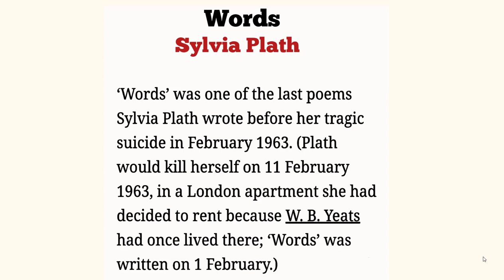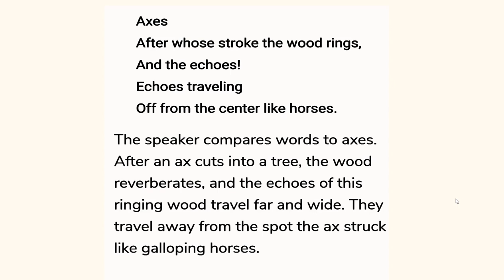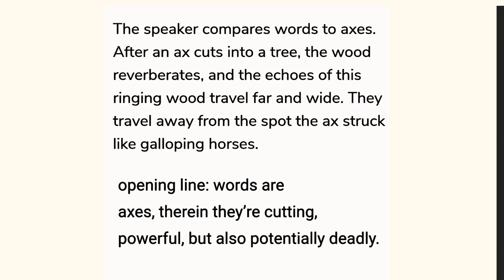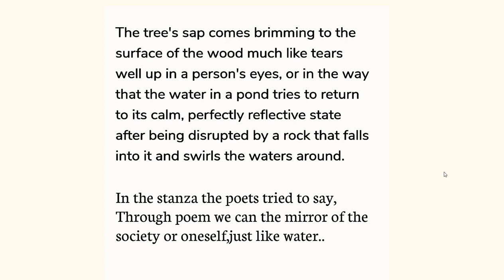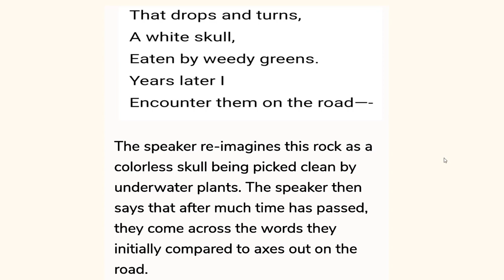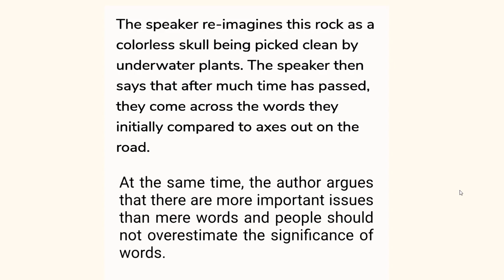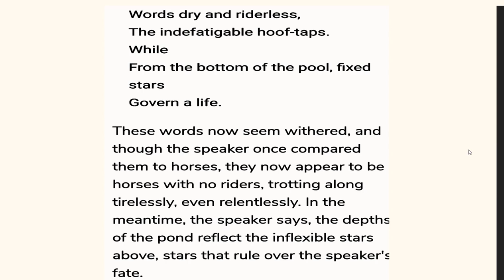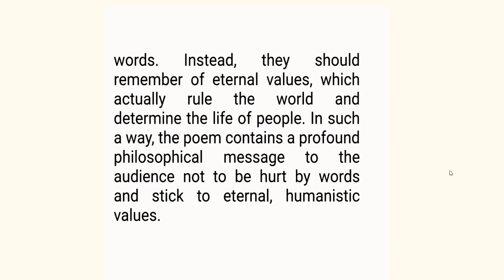Words by Sylvia plath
Sylvia Plath's "Words" ruminates on the power and limitations of language. Words, the speaker says, are like the sharp thwacks of an ax into a tree, the "echoes" of which travel far and wide. While this might give the writer a sense of power and control, words can also quickly take on a life of their own—and ultimately become freer than the person who wrote them. The poem's meditations on the way words can become independent of their creators become all the more poignant when readers consider that Plath wrote "Words" on February 1, 1963, just 10 days before she died by suicide.

On my YouTube Channel (English Toto Orator), you will find so many videos related to the summary & theme of English Literature, English Poetry, English Quotes and English Novels etc. We(English Toto Orator) have also the summary & theme of the Romantic Age in English Literature in Bangla,  Victorian age in English Literature in Bangla, Renassaince Period in English Literature in Bangla, Restoration age in English Literature in Bangla, Modern age in English Literature in Bangla, Elizabethan age in English Literature in Bangla and Restoration age in English Literature in Bangla. Be Connected with us to learn about the English Literature's Summary & Theme in Bangla.

If you are benefited then support us through Likes, Comments & Shares.
(English Toto Orator)